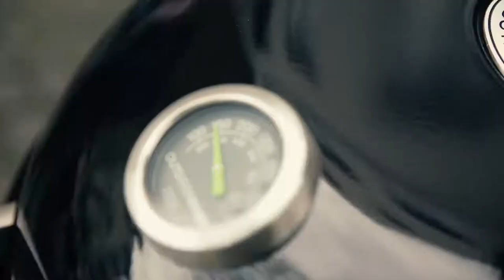Tour der Vielfalt Angrillen mit Freunden